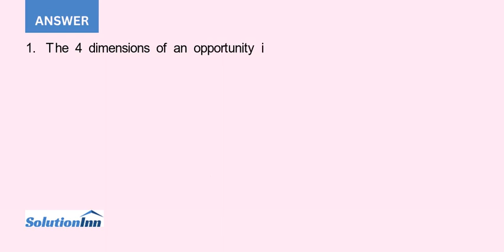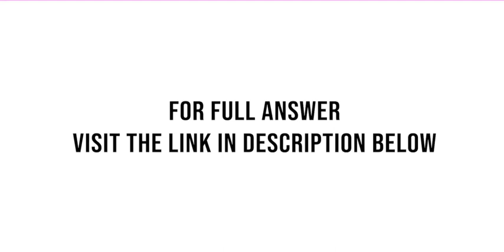What Happens When You Dont Deliver on Your Promises Web www clearly ca Facebook Clearly Canadian ...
What Happens When You Dont Deliver on Your Promises Web Facebook: Clearly Canadian If a new product or service seems like the perfect option to solve a problem or capitalize on an environmental trend, but its customers ...